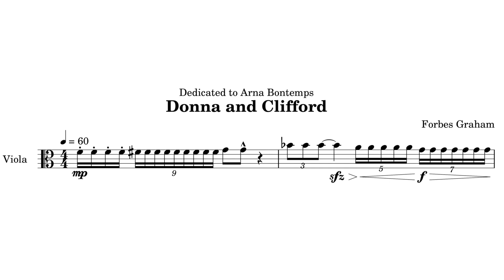Forbes Graham — Donna and Clifford (miniature) [w/ score]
performed by Ashleigh Gordon
Donna and Clifford by Forbes Graham (2020)

uploaded with permission from Forbes Graham on behalf of Ashleigh Gordon

00:00 Donna and Clifford
00:54 Performance Notes

follow us for new videos and news!